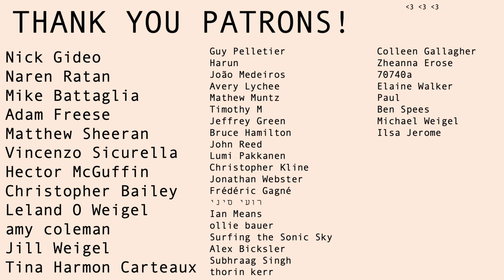Decagon Dancefloor (20-TET cover) - Elaine Walker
This is one of my favorite newer songs from @ElaineWalker

I figured out the chords by ear and used the piano visual to help, and was happy to observe that some of the arpeggiating followed the same voicing pattern as her visual. I tried using different chord voicings in some areas, such as the beginning where I opt for smooth voice leading over parallel shifts (unlike later). Not all of the harmonic language is comprised from neutral triads, there are some sus chords in there! I also added some microtonal 20-TET moments. See if you can find them! Didn't want to change the keyboard, so it's got Blackwood[10] as 10-TET, with 5 additional notes from 20-TET. Some of my improvisational moments could have ended up better, but I didn't have time for more takes and unequal layouts are tricky!

Please notice me flipping my dulcimer sticks over when the time comes! Also, the cork trick is used for the bass. My cymbal stick is a weird color :(

Huge thanks to my Now and Xen patrons for this video! Sharing these videos goes a long way.